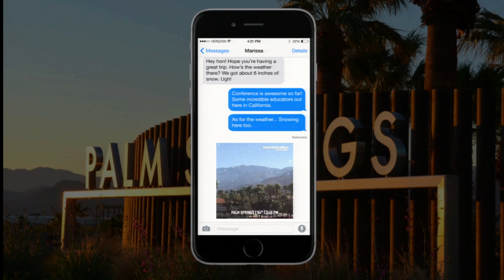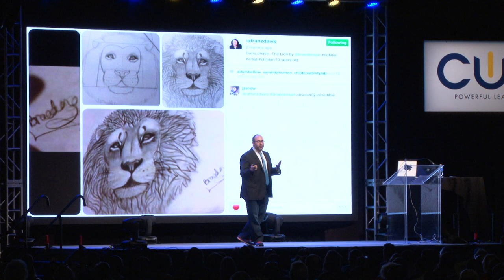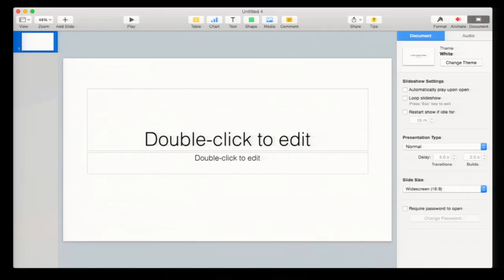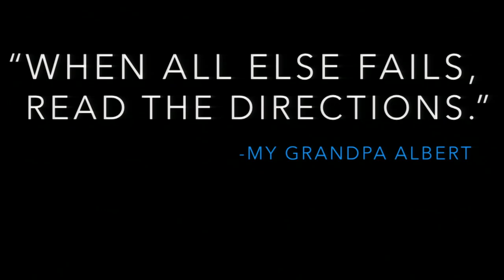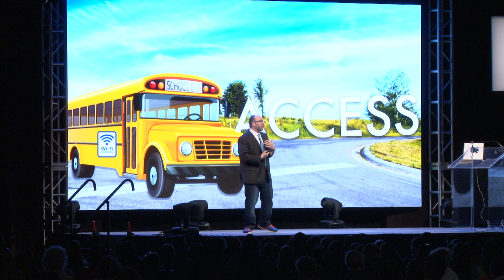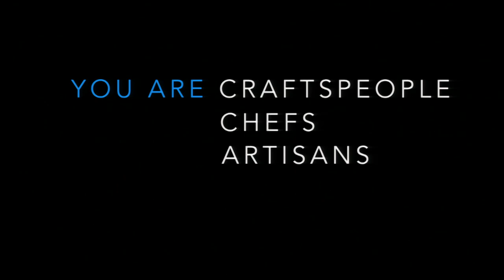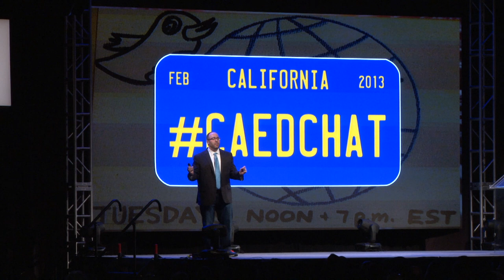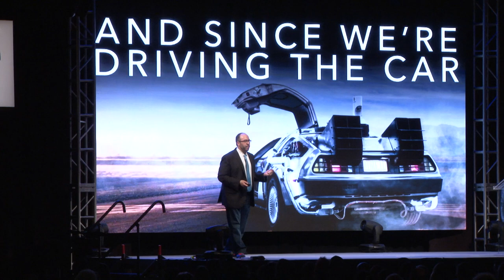Adam Bellow: Crossroads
We live and teach in a remarkable time. But it is not without problems. In this quick-paced closing keynote laced with humor and engaging videos, edtech entrepreneur and innovator Adam Bellow looks back at the past, present, and future of education with a lens on technology’s role in how we can help to bring education forward. Recorded Saturday March 21 at the 2015 Annual CUE Conference in Palm Springs, CA. For more,